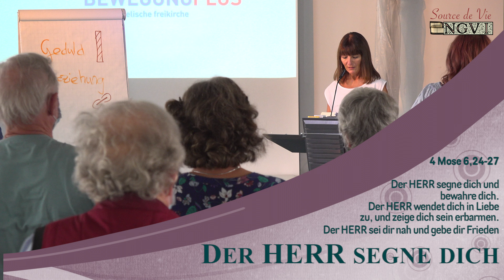Jesus Christus ☞ Ich bin der Weg, die Wahrheit und das Leben ☜Judith H | Bewegungplus | NGOMAVIDEO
Qualité d' image cliqué sur (Videoqualität)☞ 2160P 4K
Jesus Christus ☞ Ich bin der Weg, die Wahrheit und das Leben
BEWEGUNGPLUS - BIEL
Poststrasse 16  Ch-2504 Biel/Mett

SOURCE DE VIE -
NGOMAVIDEO International

SOURCE DE VIE NGOMAVIDEO International ( NGVI )
C’est votre CANAL MEDIATIQUE D'EVANGELISATION. A POUR MISSION LA DIFFUSION DE LA BONNE NOUVELLE ☞ GRATUITEMENT☜ C’EST A DIRE LA PAROLE DE DIEU PRECHEE PAR LES SERVITEURS DE DIEU;
Quelle des Lebens - NGOMAVIDEO International
Das ist euer MEDIENKANAL DER EVANGELISIERUNG.
HAT FÜR MISSION DIE ☞ KOSTENLOSE ☜ VERBREITUNG DER GUTEN NACHRICHT
DAS HEIßT, DAS WORT GOTTES, DAS VON DEN ☞ DIENERN GOTTES ☜ GEPREDIGT WIRD;
MARKUS 16:15 "GEHT DURCH ALLE HINDURCH, BRINGT DIE FROHE BOTSCHAFT IN DIE GANZE SCHÖPFUNG."

Reportage | Musique video clip | Spot publicitaire | Interview | Préducation | Message | Témoignage | Zeugnis | Evangélisation | Mariage | Mariage | Hochzeit | Location de Studio | Studio Vermietung | Court métrage et Autres.